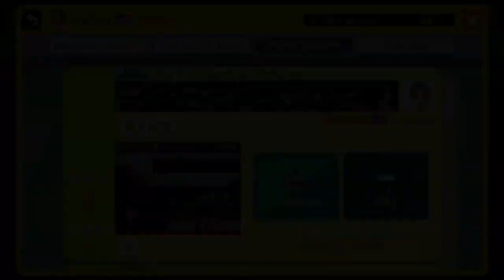Mario Maker Chili P's Silver Coin Challenge by Warpuppy Complete